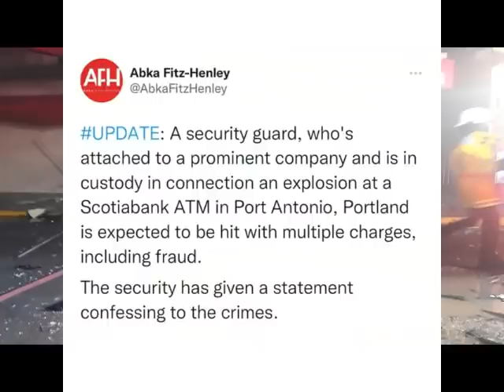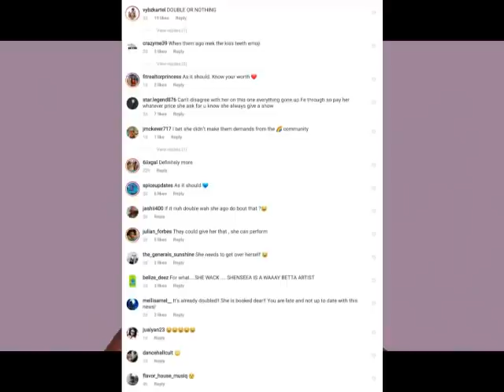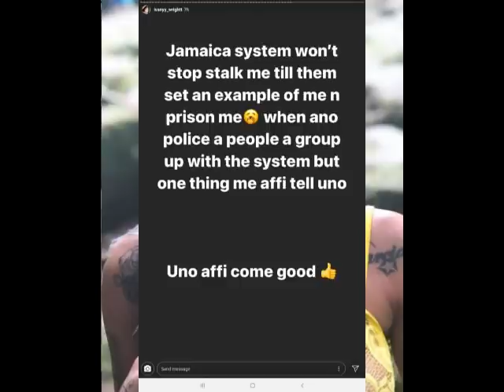(BREAKING NEWS) MAN FINALLY C0NFESS B0MBING | VYBZ KARTEL REACTS TO SPICE | MASICKA PLAQUES |SKILLI